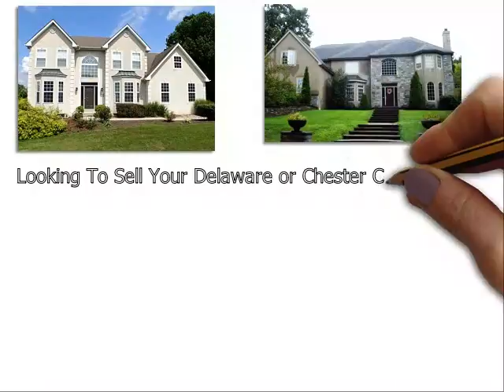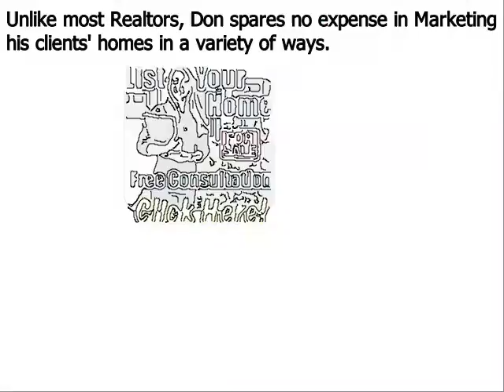List My Home Ardmore PA - Don Dowd Group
Don Dowd has been one of the top real estate agents in Ardmore Delaware County, Chester County, and Montgomery County of Pennsylvania for several years. As a premier seller’s agent, he provides insight into some common reasons sellers end up with expired listings
Ardmore, PA – The spring home buying season is in full bloom, but unfortunately, some homeowners struggle to sell their houses even during the peak markets. Homes that do not sell during a set amount of time end up becoming expired listings, and this can be very discouraging for a home seller; particularly one that needs to move out of their house in short order.
Top Ardmore PA realtor Don Dowd has seen all types of real estate markets. And even during the major market downturn of the late 2000s, he was able to consistently sell homes and rank near the top in sales of all RE/MAX agents throughout Ardmore Pennsylvania. Dowd remains one of the top selling realtors in the region because he employs numerous ‘out of the box’ marketing methods that give his clients a major competitive advantage under all market conditions. These include:
• Many more…

About Don Dowd Top Realtor Ardmore PA:
Don Dowd is a RE/MAX Main Line real estate agent and member of the prestigious National Association of Realtors. Don has been in sales for almost his entire adult life and began his career in real estate at age 22. From 2010 through 2014, Don consistently ranked in the top 5 in sales out of over 3200 RE/MAX agents in Ardmore, and he is poised to surpass those figures in 2015. What sets Don apart from most realtors is his ability and willingness to invest the resources necessary to properly market his clients’ homes. He accomplishes this by retaining 99% of the commissions he earns as opposed to most real estate agents that keep only 50%. His superior resources and exceptional negotiating skills make Don Dowd one of the top realtors in the region.

List My Home Ardmore PA